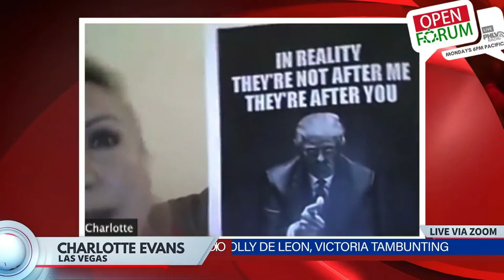OPEN FORUM -- Let's Talk About Everything On The Eve Of Election Day | EP 58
For those who don't know I'm a regular panelist on Josie Harrison's (Jo Koy's Mom) Open Forum show. Every Monday at 6PM Pacific. Link to their Facebook page below. Tonight we talk about a little of everything on the night prior to Election Day. My take aways are 1) Be sure to vote 2) If you already voted, then pray because it's in God's hands now. 3) No matter who wins we need to finally come together as Americans.

--Countdown Day 02 of my 30 Day Challenge

My videos represent that of my own opinion and do not reflect thoughts of the U.S. Air Force or Department of Defense.